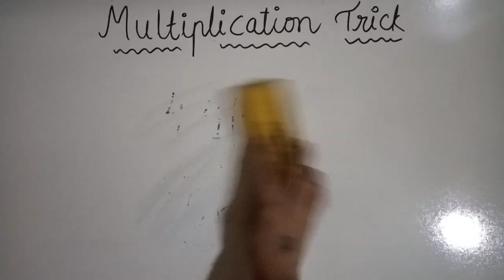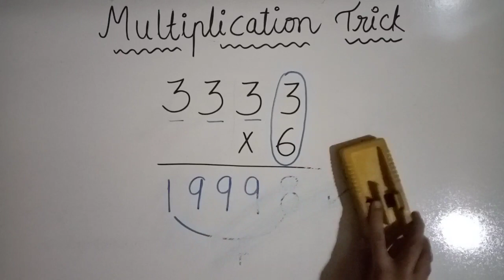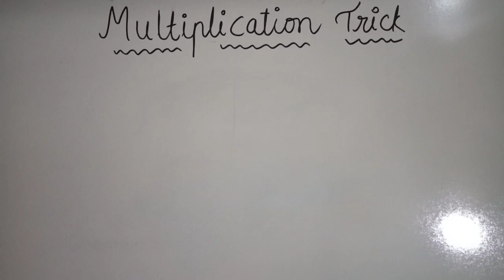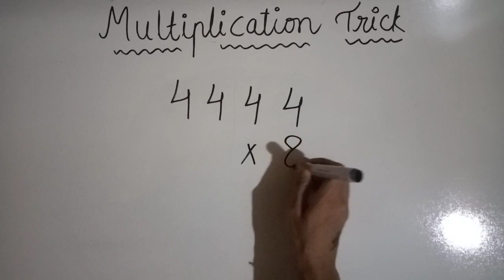🤓Multiplication Shortcut Trick | Long digits Multiply | Solve in seconds | Solution4u